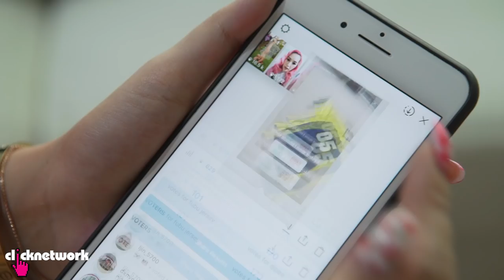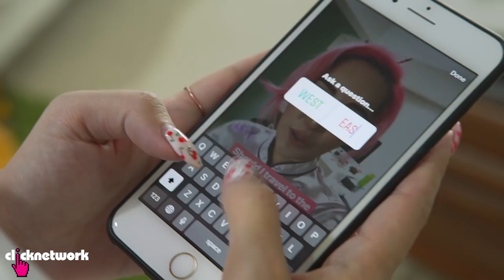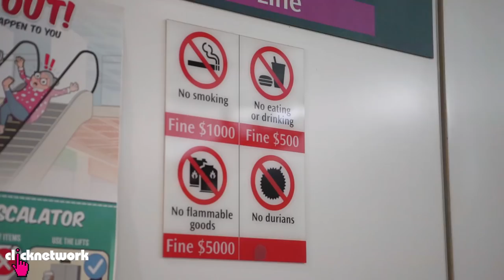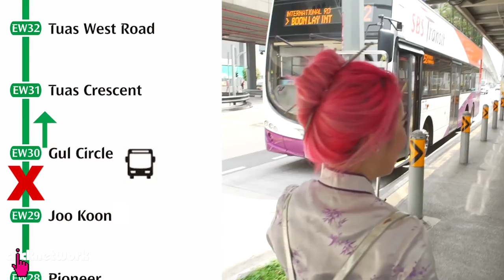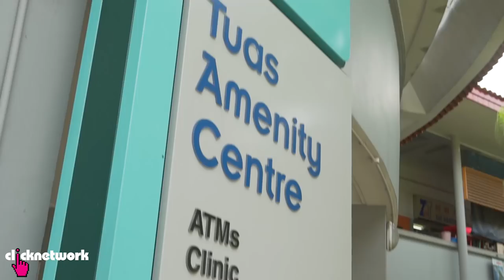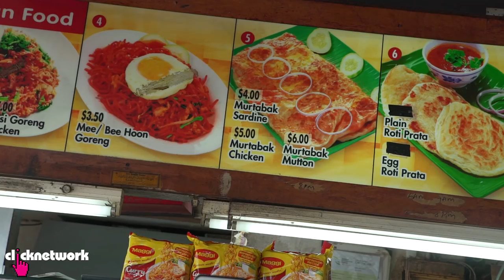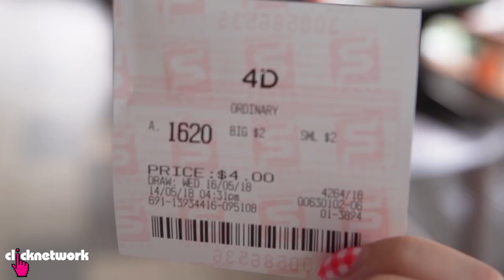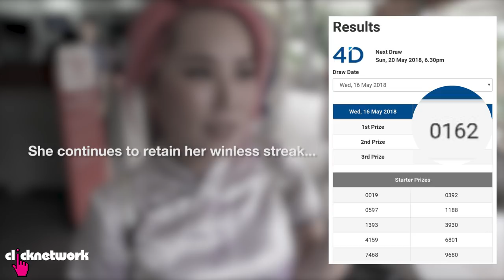Instagram Followers Control My Life For A Day - Xiaxue's Guide To Life: EP216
Xiaxue's Instagram followers control her life for a day!

Get the Clicknetwork app to watch all our videos up to 1 MONTH before they hit YouTube!